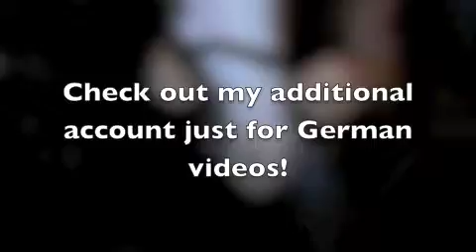Update.. :)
If you're confused:

TheLiJen is my new account with my roommate in Germany. You can see updates on Apache, as well as meet some new horses. :)

Jennizlefoshizle is going to remain my account for all my North Carolinian shenanigans. ;p